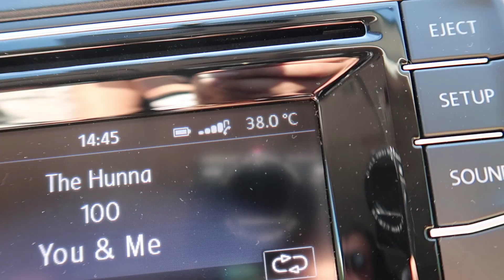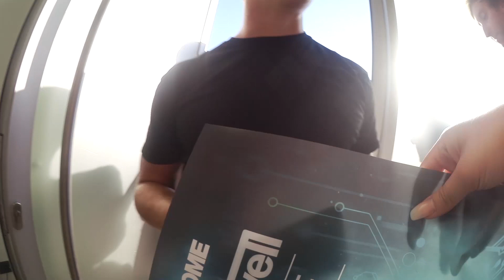WAS IST PASSIERT?! 27.08.2016 - DynamitesLife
► Musical.ly: SandyDynamite